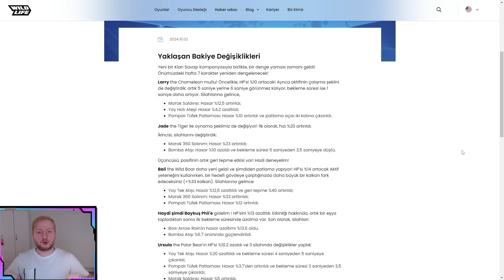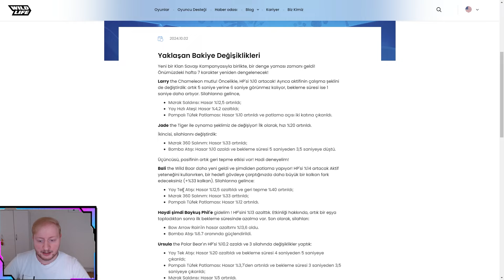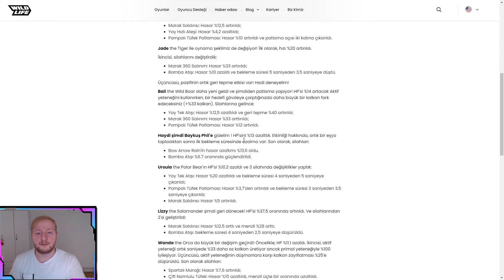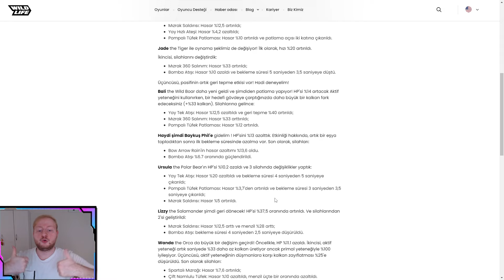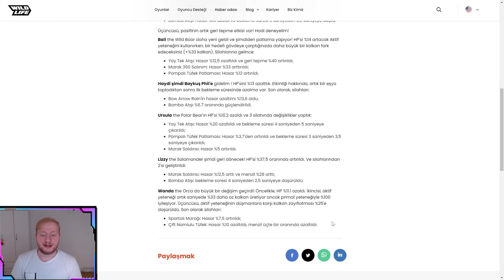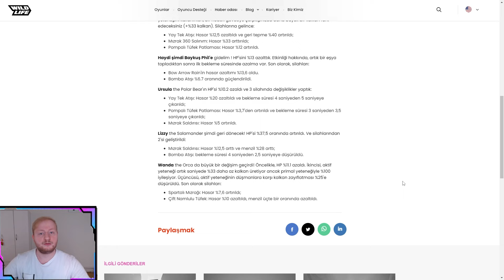ZOOBA DENGELEME DEĞİŞİKLİKLERİ !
Herkese selamlar , bugünkü zooba videomuzda oyuna eklenecek olan dengeleme değişiklikleri hakkında sizlere bilgi veriyorum. Bu 7 karaktere gelecek olan değişiklikler hakkındaki düşüncelerinizi benimle yorumlarda paylaşabilirsiniz.